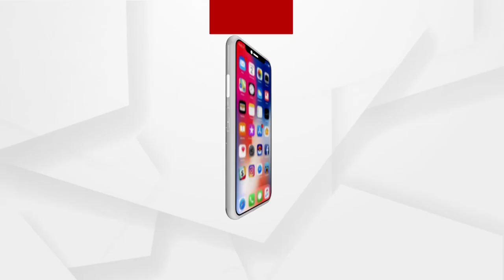Assam CM is all clear, to put prohibition on Muslim men marrying multiple women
Assam Chief Minister Himanta Biswa Sarma has declared that the Assam government is quite clear about prohibiting Muslim males from marrying multiple women. According to him, no Muslim male should marry more than one woman. “It takes one wife, one husband, and two children to live a happy life", he added.